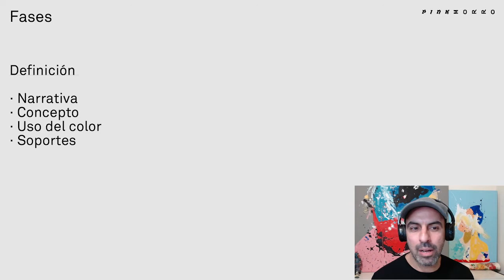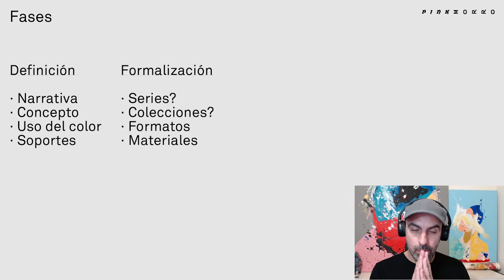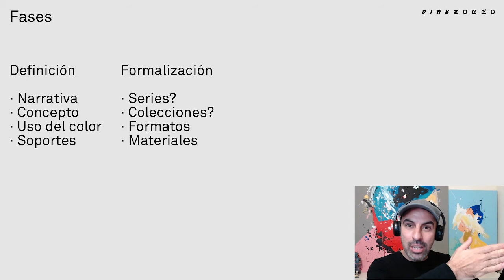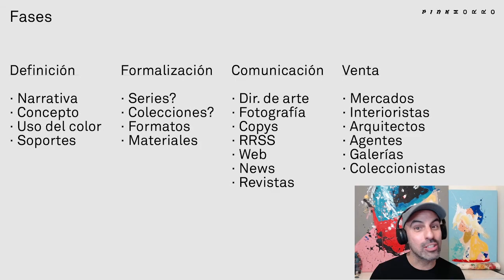La carrera como ARTISTA | Pasos a seguir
En esta cápsula te muestro mi modo, mi manera de hacer y los pasos que he seguido para dar forma  a perfil artístico y creativo.